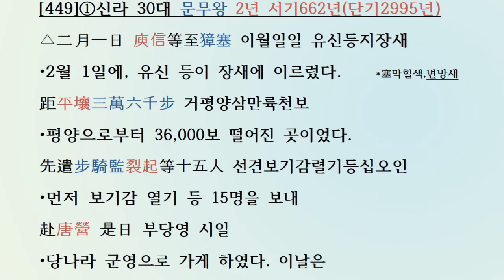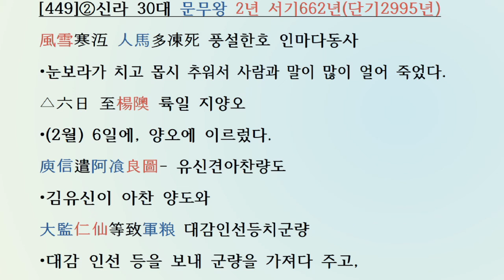[국사광복: 한자공부 3살~80살] 삼국사기 신라본기 [449] 30대 문무왕 서기661년~681년(단기2994~3014년)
[두뇌활성: 한자공부 3살~80살] 삼국사기 제6권 신라본기 제6(三國史記卷第六新羅本紀第六)
30대 문무왕(文武王) 서기661년~681년(단기2994~3014년)